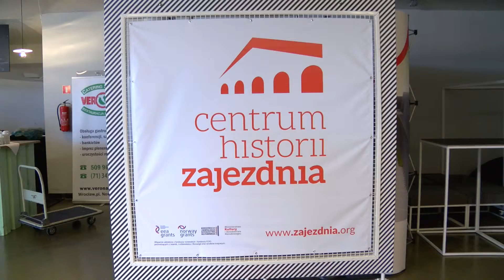Wrocław oczami świadków historii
Dziś zaprezentowano projektu „Centrum Historii Zajezdnia we Wrocławiu”. Prezentacja połączona była z konferencją popularno naukową, podczas której odpowiadano na pytania dotyczące powstającego w naszym mieście Centrum. Będzie to miejsce, w którym wrocławianie i turyści będą mogli poznać dzieje miasta i regionu, poczynając od przełomowego dla naszej historii roku 1945.